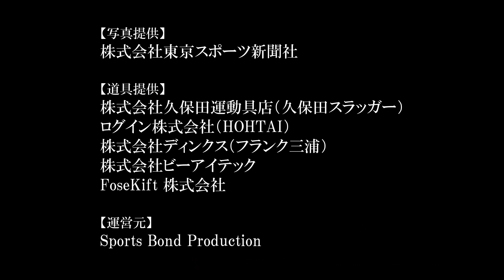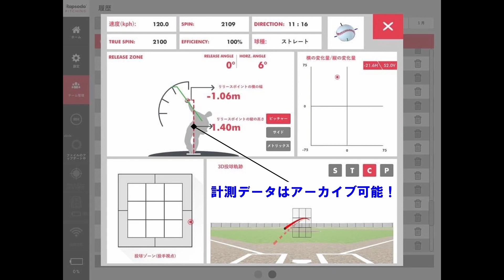【中日】立浪和義監督・中村紀洋コーチを直撃！期待の若手と根尾の状態は？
2月に行ってきたプロ野球キャンプ取材～！今回は中日ドラゴンズ前半戦！
まずは、立浪和義監督と中村紀洋打撃コーチに聞いたお話から！
立浪監督が期待する若手2人と、中村紀コーチの指導のもと覚醒が待たれる根尾選手についてお話します～！

▼2022年キャンプ取材シリーズ

●中日・立浪新監督「これで十分戦える」の真意、期待する若手は…“弟分” 前田幸長氏が直撃

●中日・中村打撃コーチが語る課題と可能性　ＯＢ前田幸長氏が直撃「根尾はどう？」

Sports Bond Production｜スポーツボンドプロダクション

※鈴木尚広氏やトータルテンボスらプロ野球OB・タレントが続々参加！

▽BGM
井亀明彦
魔王魂
MusMus
DOVA-SYNDROME

▽BGM
井亀明彦
魔王魂
MusMus
DOVA-SYNDROME